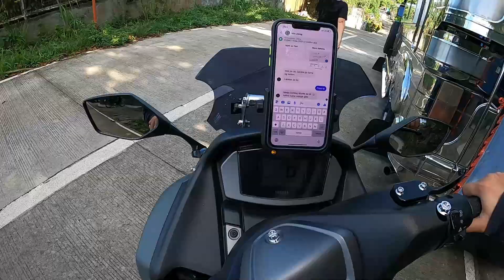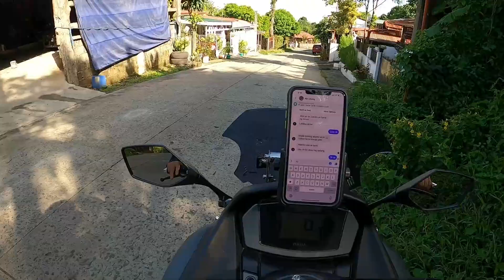MOTOHUSTLE | NILIGAW NI GOOGLE MAP | NMAX 2020 V2 COMFORT SEAT